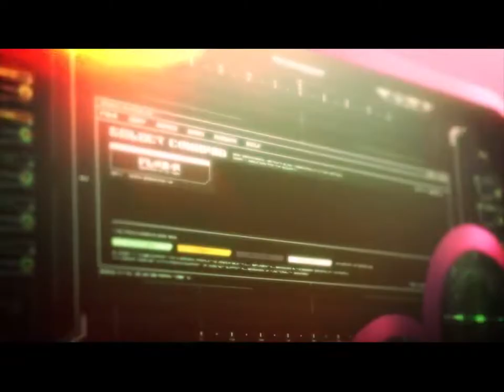Egao no Daika - opening - Creditless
Para mas contenido visita el blog